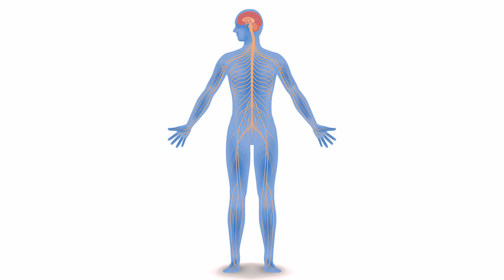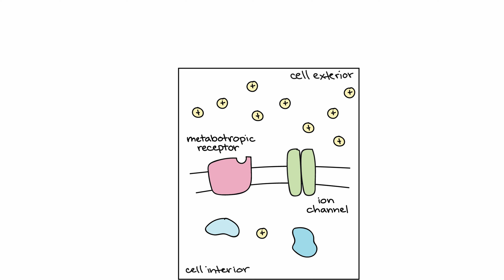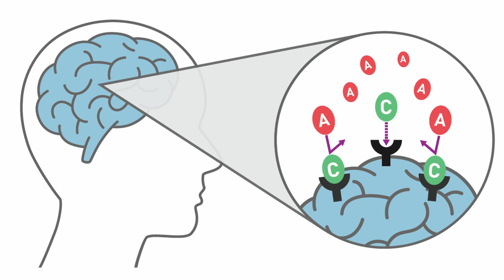Caffeine ka humari body pe kya impact padta hai? How does caffeine affect us?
Caffeine ka humari body pe kya impact padta hai? How does caffeine affectt us?
Hum insaan har saal kaafi quantity mein caffeine consume kar jaate hain. Caffeine hum alert, focussed, energetic aur happy banata hai. Lekin iske saath hi caffeine ki zyada intake se hum insomnia, increased blood pressure aur anxiety bhi ho sakti hai.
To chaliye aaj ke video mein hum caffeine ke humare body par effect ko samjhate hain.